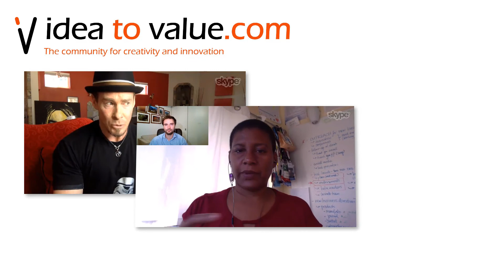Podcast S4E80: Shama Rahman - using AI to augment human intelligence & creativity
In today's episode of the Idea to Value podcast, we speak with artist, neuroscience researcher and startup founder Dr Shama Rahman.

We speak about how we are using Artificial Intelligence and mental models to better understand and even enhance our human intelligence and spark creativity in new ways.

Topics covered in today's episode:
00:03:00 - What she was researching and her findings, to see if there are certain brain activities depending on the creative process
00:08:00 - Getting into a flow state
00:11:00 - Different mental modes and models for creativity
00:13:30 - How her new startup is using artificial intelligence to help people during their creative process
00:18:00 - Using wearables and biosensors to help people get feedback on their creative performance
Links mentioned in today's episode:

Want to rapidly validate new ideas and innovative products and GROW your online business?

These are the tools I actually use to run my online businesses (and you can too):

I have used all of the above products myself to build IdeatoValue and Improvides, which is why I can confidently recommend them.